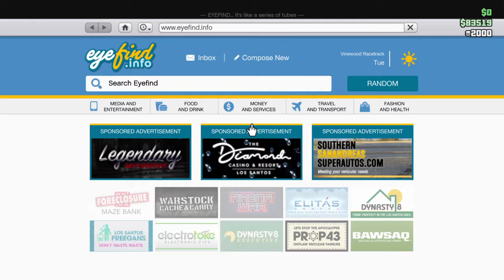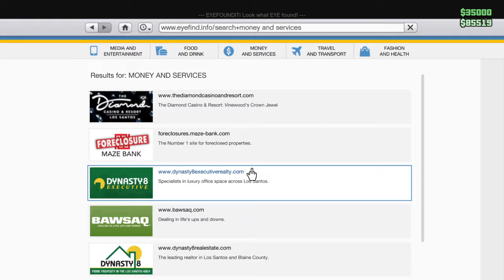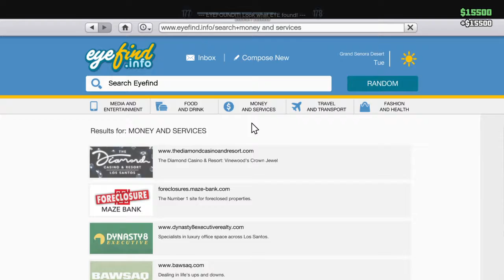Grand Theft Auto Vceo job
Ceo job